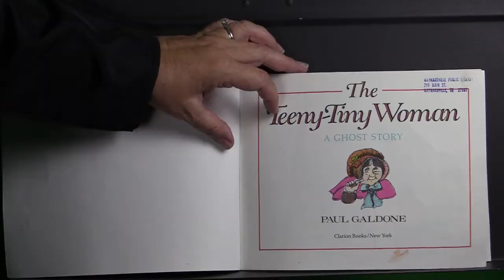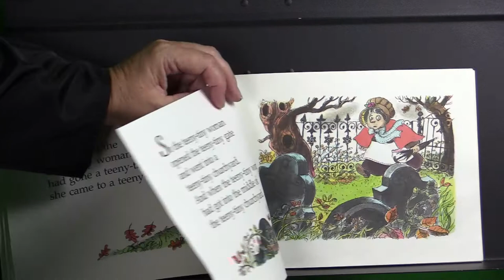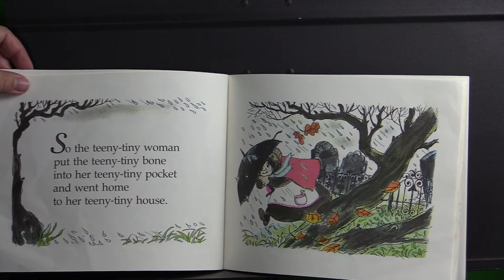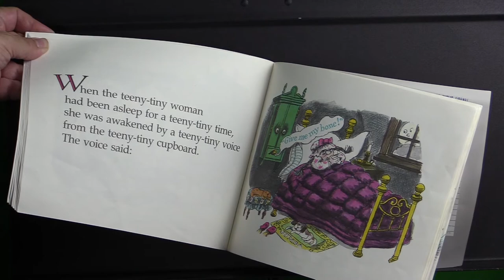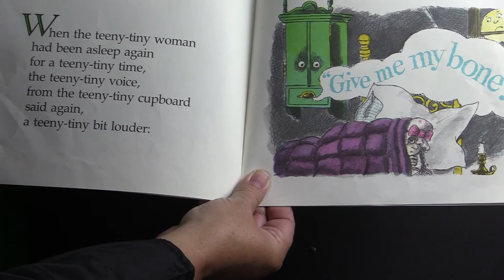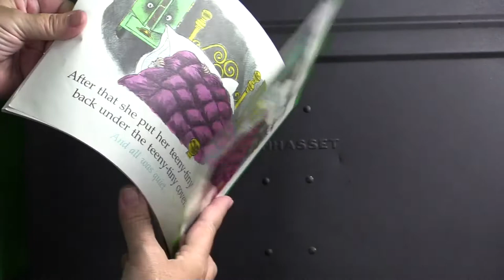The Teeny-Tiny Woman by Paul Galdone